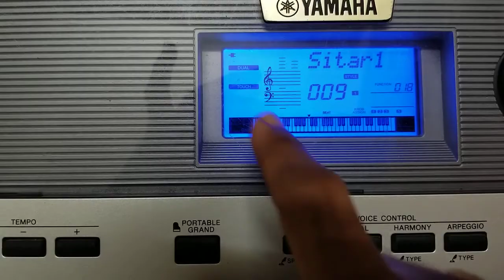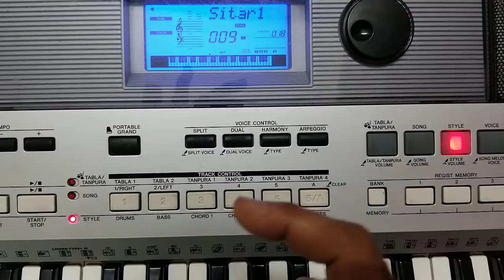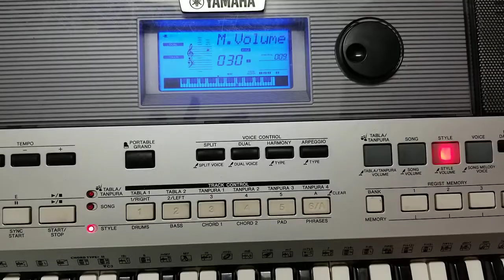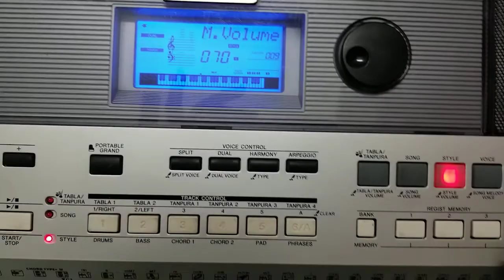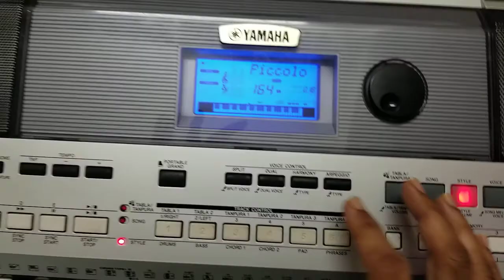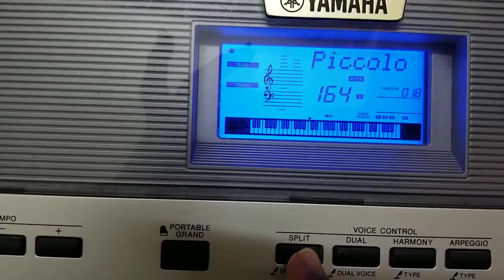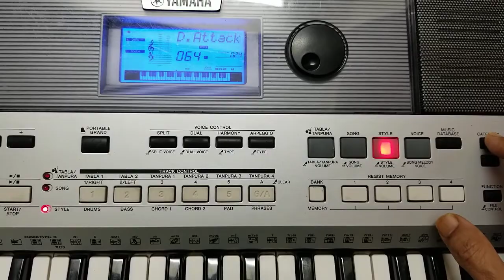Yamaha PSR-i455 operations -3 ( KANNADA)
Operation of Yamaha PSR-i455 keyboard function key, for DUAL voices ( layering) explained in KANNADA